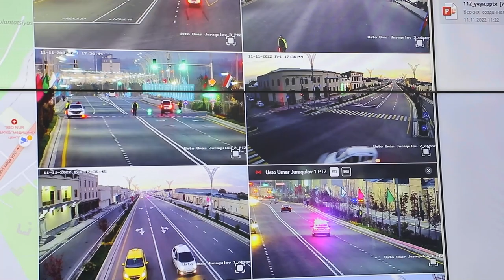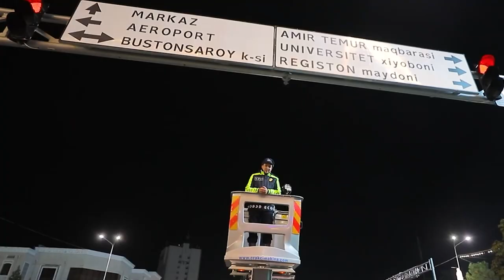Samarqandda xizmat olib borgan xodimlarga tashakkur bildirildi